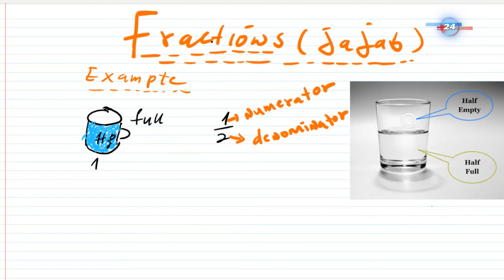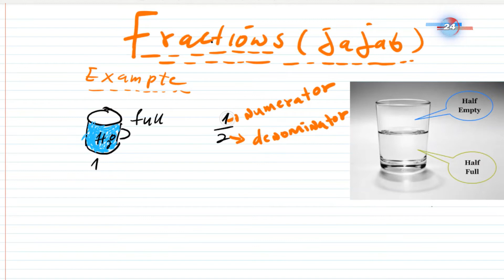Barashada Xisaabta AFSoomali (Jajab Qaybtii 1aad ) What is a Fraction?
Barashada Xisaabta adigoo gurigaaga jooga waxaaa ugu talogalnay dhamaan Ardayda dhiga dugsiyada Hoose/dhere iyo Sare.
Casharkan waxaa kubaranaysaa waa maxay jajab?
fahanka fraction 7 jajabta oo kooban .

 Waad mahadsantihiin Dhamaantiin